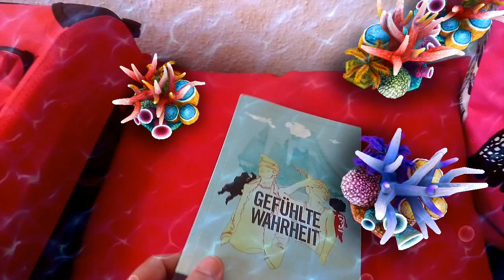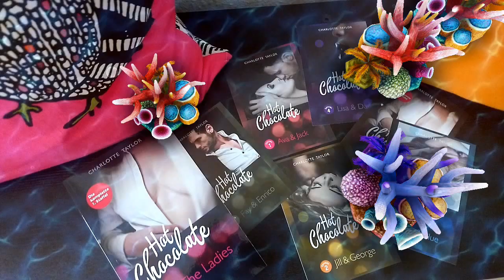Am Anfang war der Mops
Schöpfungsgeschichte einer Autorin oder: am Anfang war der Mops!